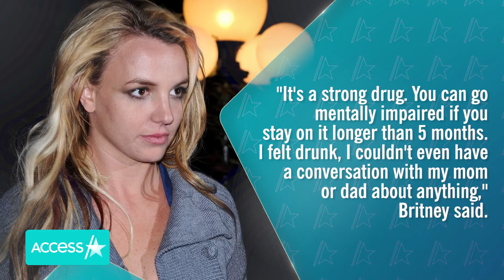Britney Spears Gets Honest In Court About Conservatorship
Britney Spears addressed the court during a hearing about her ongoing conservatorship battle.
“I have a lot to say, so bear with me,” the singer said as she started her statement. The Grammy winner addressed the court for about 25 minutes via phone call about her desire to end her conservatorship. During her hearing the 39-year-old expressed her frustration and sadness over her conservatorship. “After I’ve told the whole world I’m okay, it’s a lie. I’m not happy, I can’t sleep, I’m depressed, I cry every day,” Britney said. Story developing.